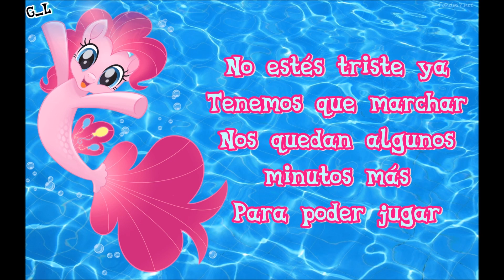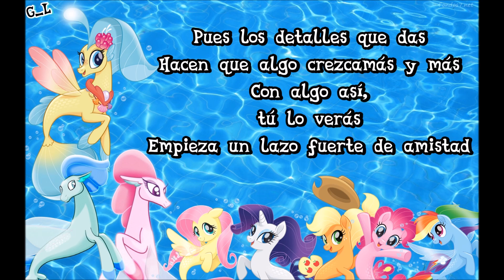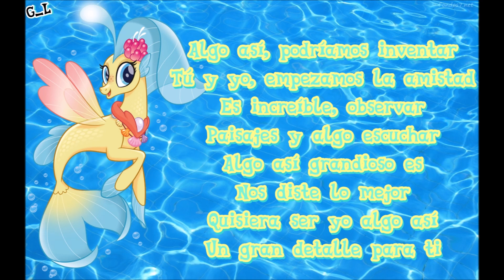My Little Pony [La Película] - 'Algo asi' - Letra Latino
Muy tarde verdad? Si lo se. Perdonnnn